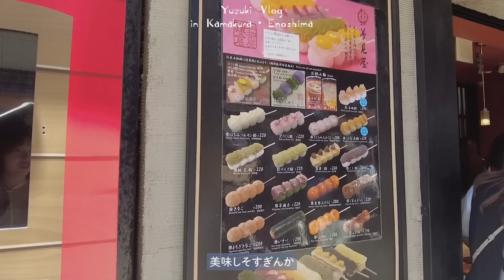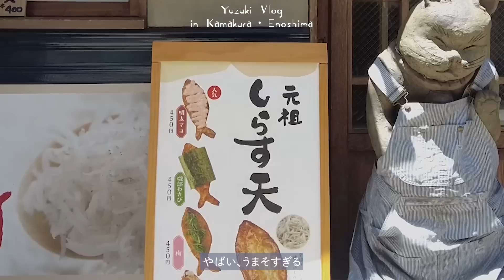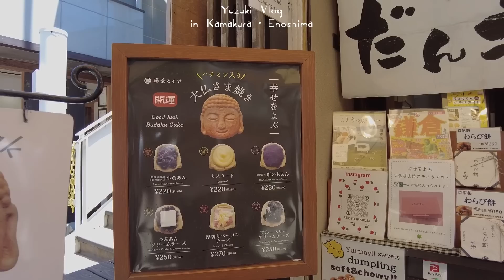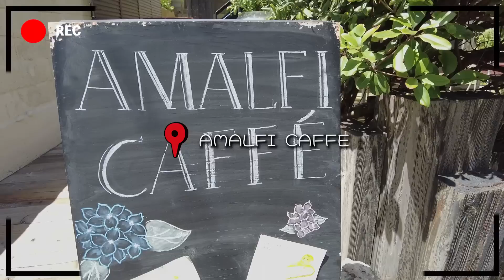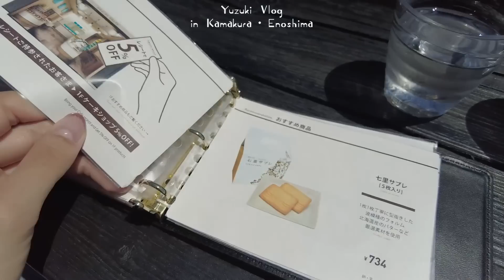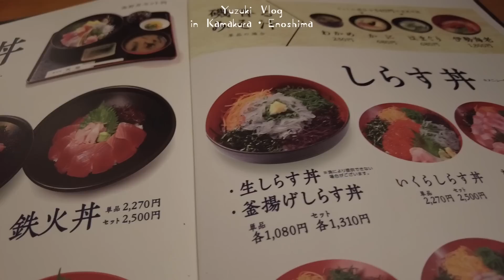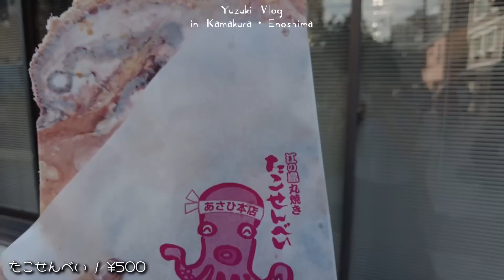【鎌倉・江ノ島】まったり食べ歩きvlog。綺麗な海見てリフレッシュしてきた🏝✨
今日の動画は先月行った鎌倉•江ノ島vlogです✨
初めて使う小型カメラで撮ったのでちょっと見にくいかも🥲🥲🥲
美味しいものたくさん食べて、絶景に癒された1日でした🏝️♪♪

ぜひ覗きにきてね〜！